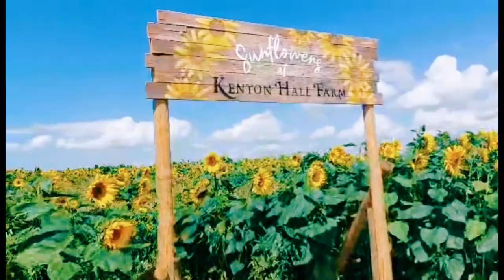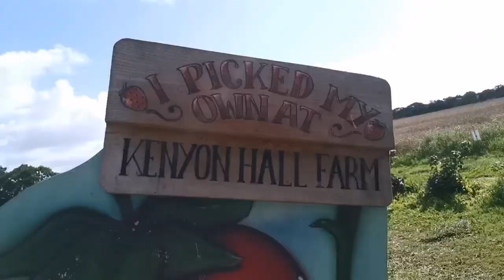Fruits picking Kenyon hall farm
Fruits picking Kenyon hall farm UK eventsofmylife#